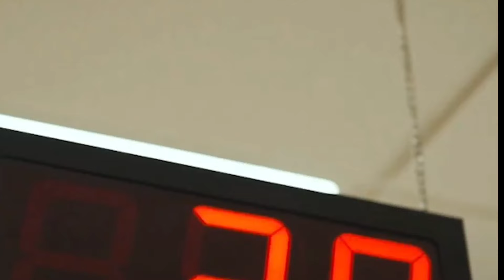2500 ਪੈਨਸ਼ਨ ਸੁਰੂ ✅️| 2500 pension start | 2500 pension in punjab 2024 | Bhudapa pension punjab 2024